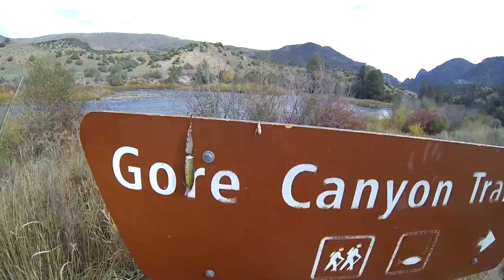Extractos de viaje a EEUU 2013 - Colorado - Cutthroat Anglers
Este viaje fue realizado a EEUU en primavera de 2013 para obtener mi certificación como guía de pesca. Las compilé para no perderlas, pero no está completo y falta gran parte del viaje.

Saludos a mi hermano Benjamin, Brandon y Reed que figuran en este video.

Aprovechar de agradecer al equipo de Cutthroat Anglers, los pueden ubicar en facebook , on-line o en twitter: @cuttanglers

Las imágenes fueron rescatadas de una tarjeta de memoria de una GoPro que me regaló mi hermano hace 2 años... nunca se me había ocurrido ver que había en la tarjeta hasta hace poco.